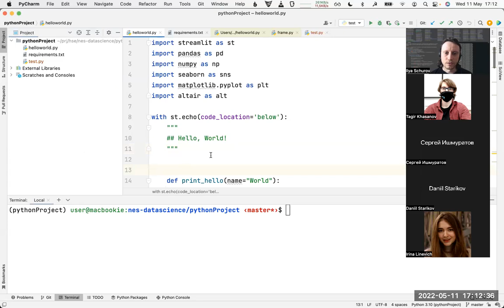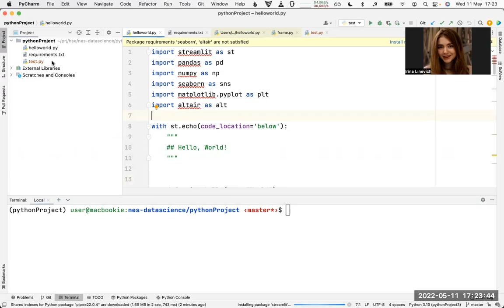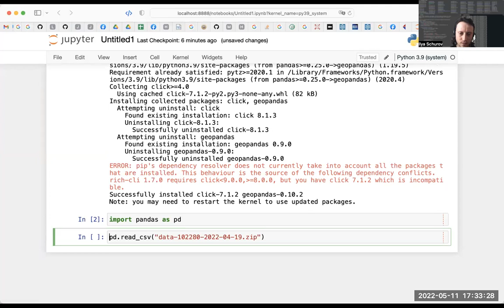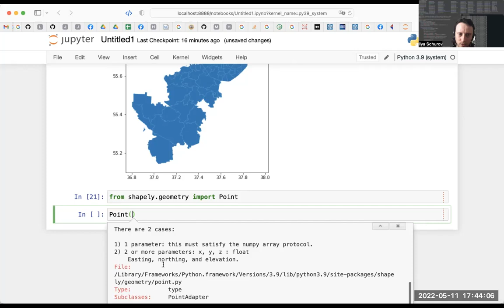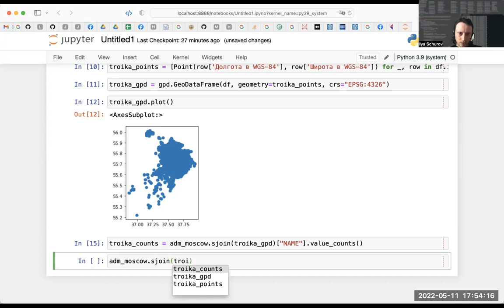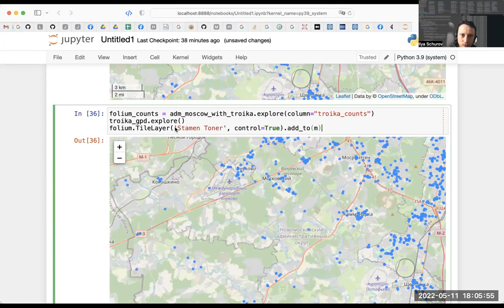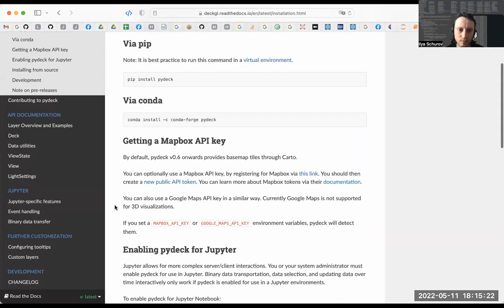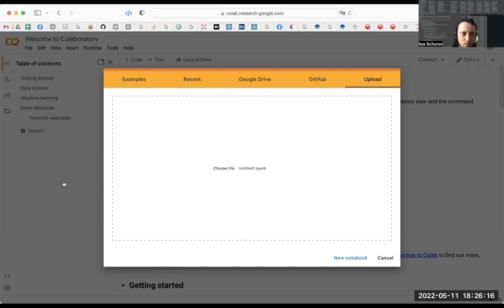Геоданные. ВШЭ-РЭШ, Наука о данных, 2022-05-11